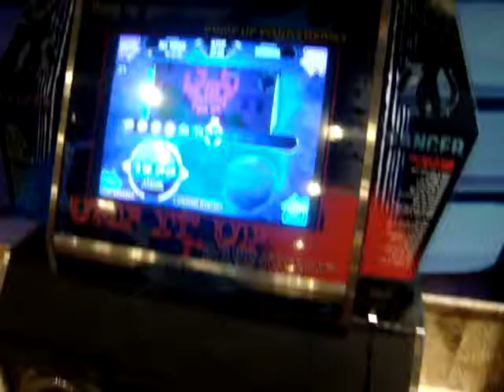0gg e Bigodinho - Tepris Double Peformance ?? - Pump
Da hora! Primeira vez que jogo! =D
E Noa sempre tr00, pra variar.